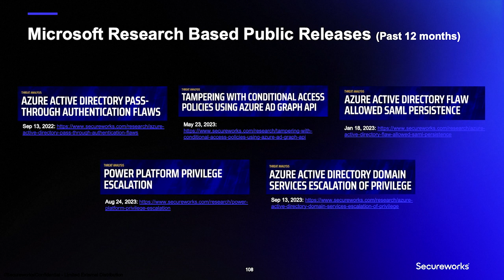Azure and Office 365: A Year in Discoveries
On-Demand Sessions

5 hours of on-demand videos providing the latest insight into how to combat today’s adversaries. View at your leisure with tracks for researchers, security practitioners, executives and more.